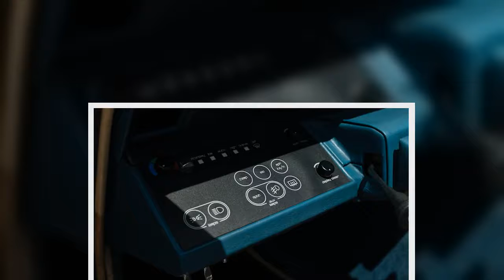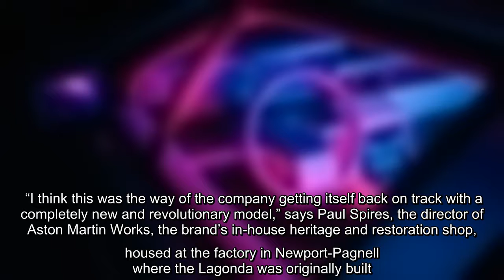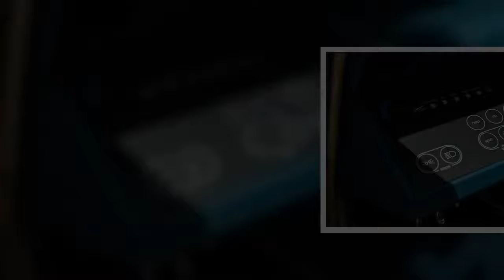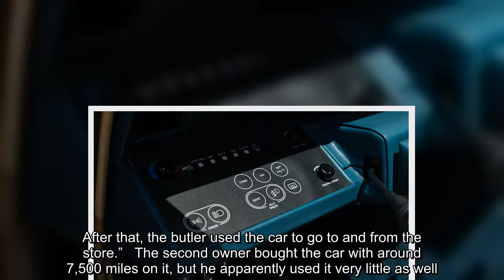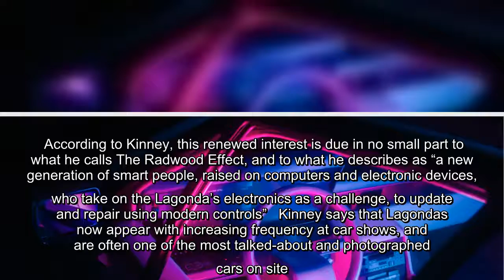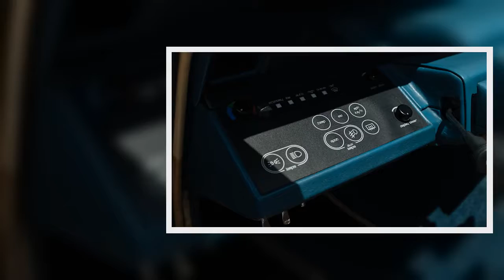✅ Brett Berk takes a look at the iconic Aston Martin Lagonda, which is just as outrageous (and temp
✍  The Barn Miami, a Florida specialty dealer in unique and exotic cars, has just listed this 9,000-mile, two-owner, 1985 Aston Martin Lagonda. Priced at $75,000, it seemingly represents not only a bargain (original list price was $150,000, or around $360,000 in today’s money) but an investment opportunity, and a chance to own one of the most iconic and controversial designs in all of automotive history.   When the Lagonda was launched in 1976, the storied British marque had fallen on hard times. Sales figures, build quality and employee morale were at a nadir, and the brand needed a big new idea. Aston turned to in-house designer William Towns, who had taken the brand out of the debonair, if increasingly anachronistic, DB2/4/5/6 styling paradigm with his creasy DBS of 1969.   Towns delivered an outrageous wedge of ultra-luxury sedan, with a miniscule rectangular grille, a plank-like prow, steeply angled pillars, and a truncated trunk. A 280-horsepower quad-cam, quad-carb 5.3-liter V8 pu ...